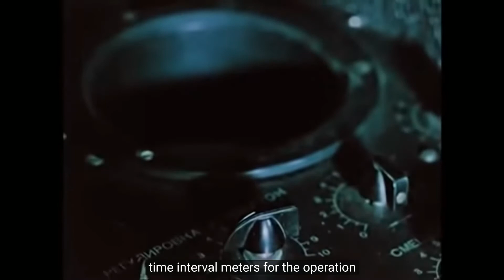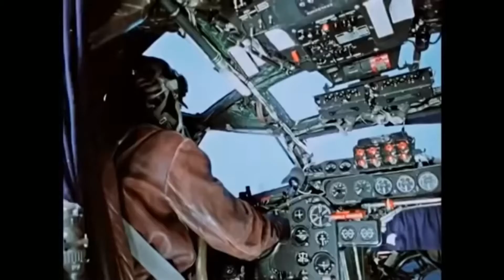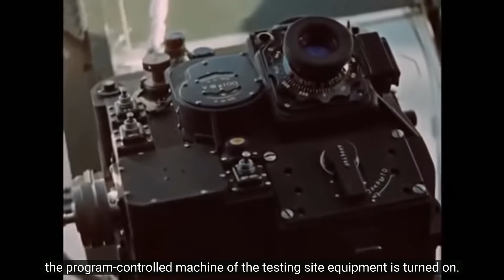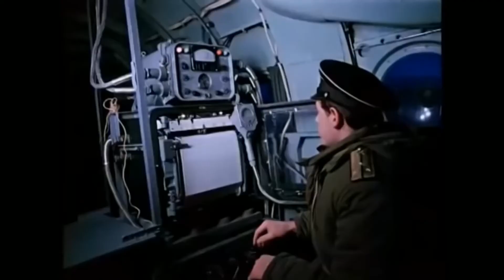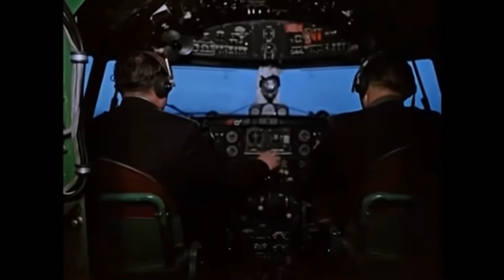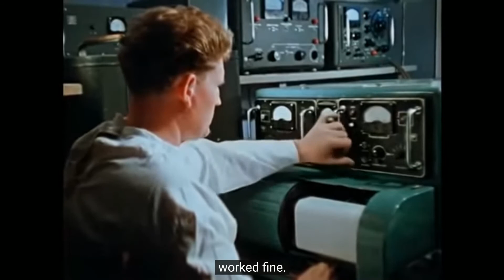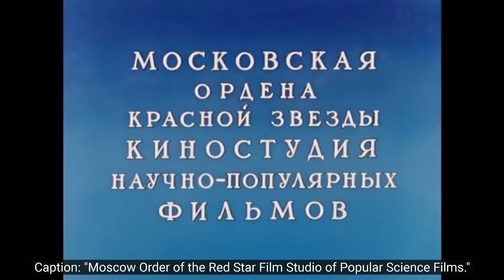Russia Top Secret | Now Declassified | Biggest Hydrogen Bomb [ Finally Released Tsar Bomba Footage]!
You will see and hear the updated News of the Finally Released Tsar Bomba Footage. Russia’s Largest  and the world's biggest highly secret bomb footage. After 60 years Russia declassifies and releases top secret footage of 1961 'Tsar Bomba' hydrogen Bomb . Russia has now released previously classified footage of the world's only largest nuclear explosion by the Soviet Union. See the newly secretly 60 year old footage of the engineering and detonated if the now known Tsar Bomba translated “ King of Bombs”. See the Closed caption English version of declassified secret Footage.